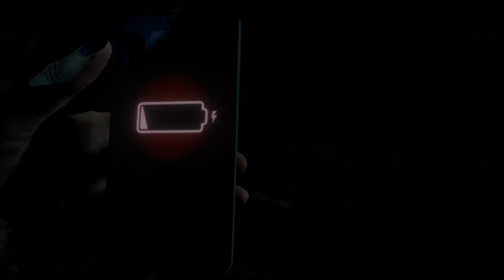Until Dawn Revelaciones